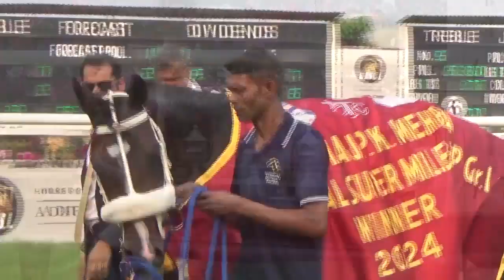Calcutta Race Course Entertainment 2024#entertainment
Total Videogrphy and editing made by Debasish Sen on some events from Calcutta Race Course.